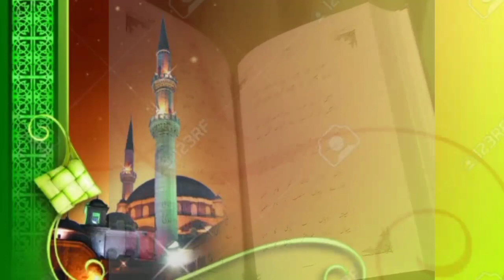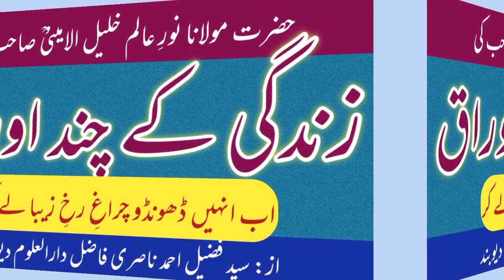maulana noor alam khalil amini ki zindagi ke chand auraq || by: fuzail ahmad nasri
حضرت مولانا نور عالم خلیل الامینی کی زندگی کے چند اوراق || وہ کوہ کن کی بات || پس مرگ زندہ || سیتا مڑھی || مظفر پور || دارالعلوم دیوبند || الداعی دارالعلوم دیوبند || مفتاح العربیۃ || حرفِ شیریں || مدرسہ امدادیہ دربھنگہ || دارالعلوم مئو || مدرسہ امینیہ دہلی || از: سید فضیل احمد ناصری